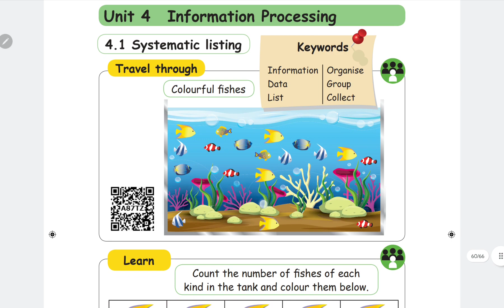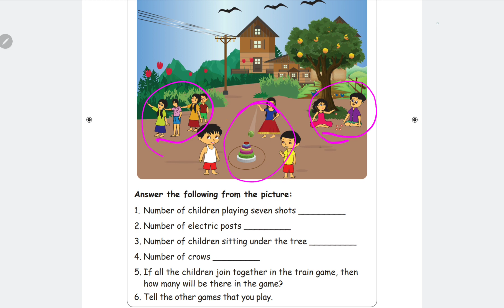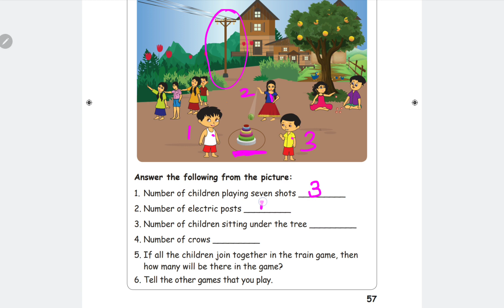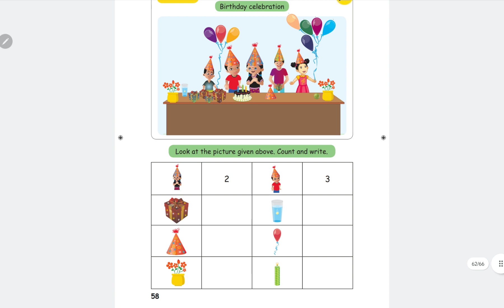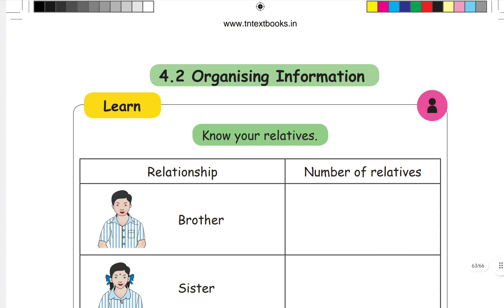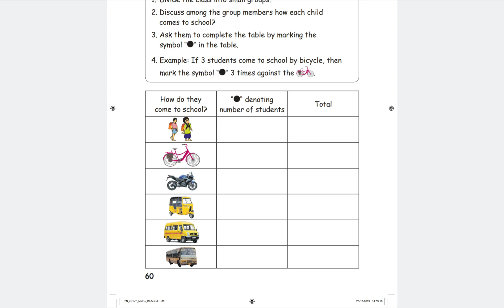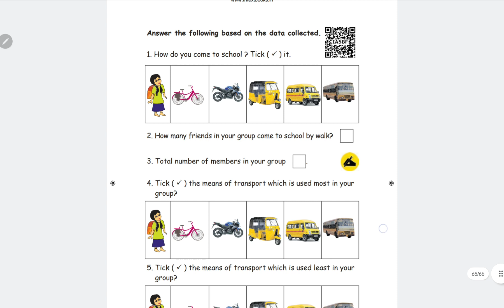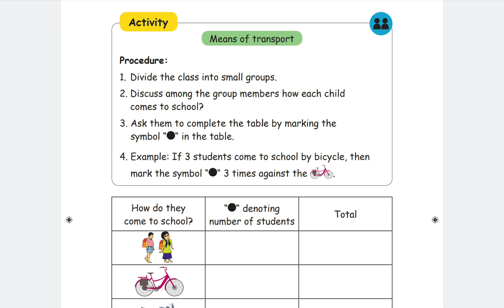Ist Std Maths | Unit 4 | Information Processing | 4.1 Systematic Listing | Samacheer | Mathematics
Ist Std Maths | Unit 4 | Information Processing | 4.1 Systematic Listing | Samacheer Kalvi | Mathematics

Ist Standard English

Ist Standard Maths

Ist Standard Tamil

2nd Standard Tamil

3rd Standard Tamil

4th Standard Social Studies

5th Standard Social Studies

5th Standard Tamil

6th Standard Maths

7th Standard Maths